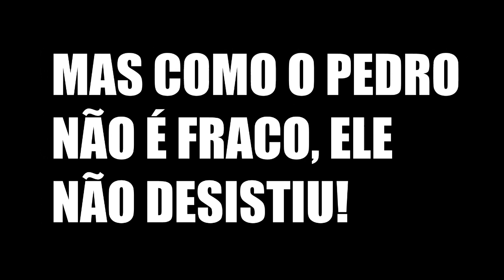HardcoreGames: Matamos um Hacker!? - (BÔNUS)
Aqui está, um vídeo mostrando que é possível derrotar um hacker!

• Nick do Minecraft: Polex_Games

✔  Espero que tenha gostado! Não esqueça sua avaliação! Um abraço, falou!